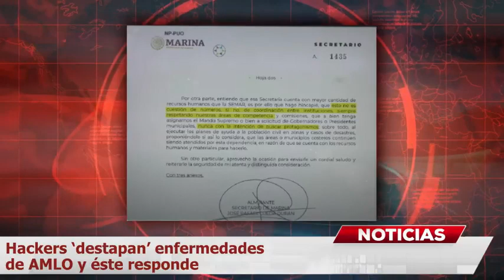Hackers revelan documentos de enfermedades de AMLO presidente de México MundoNow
A través de documentos obtenidos por la Secretaría de la Defensa Nacional (Sedena), hackers destapan las enfermedades que supuestamente tiene el presidente de México, Andrés Manuel López Obrador (AMLO) y que ha estado ocultando, de acuerdo a información del medio Latinus y que se ha compartido con otros como Expansión.

“Documentos oficiales expuestos, revelan que el presidente de México ha mentido sobre su estado de salud y ha escondido hospitalizaciones de emergencia. El dos de enero de este año, una ambulancia aérea del Ejército Mexicano tuvo que ir a Palenque, Chiapas, donde se encuentra el rancho del presidente para trasladarlo al Hospital Central Militar en la Ciudad de México”.